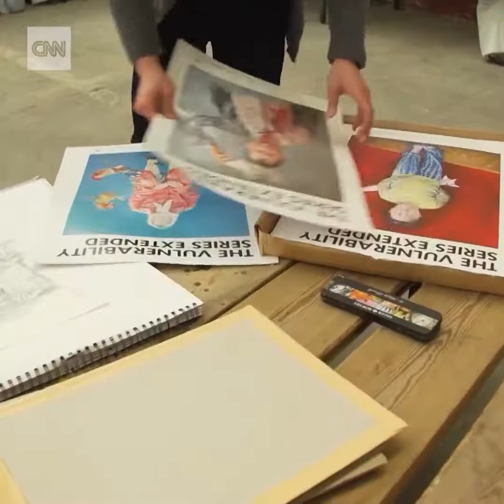Artist reimagines world leaders as refugees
This artist has reimagined world leaders, including President Donald J. Trump, Angela Merkel, and Bashar al-Assad, as refugees Please enjoy and follow my channel to get better videos Please enjoy and follow my channel to get better videos